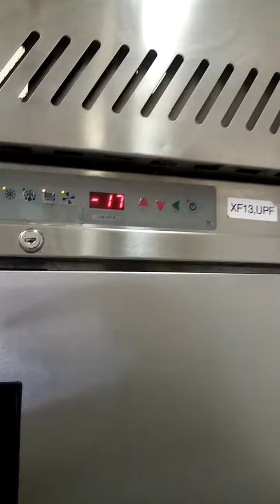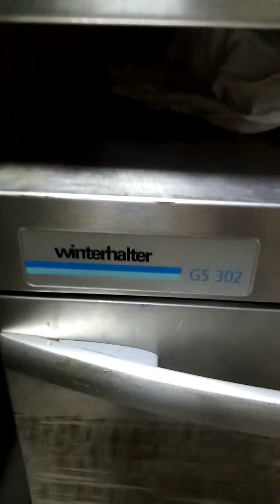Electrolux gas grill pilot injector repaired & burner cleaned(2)